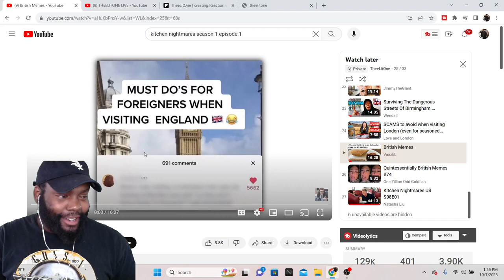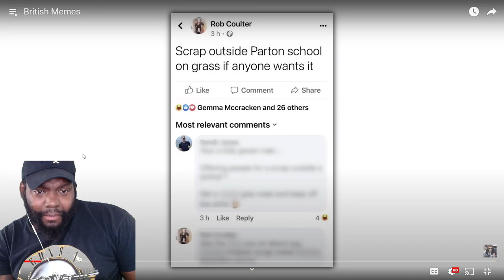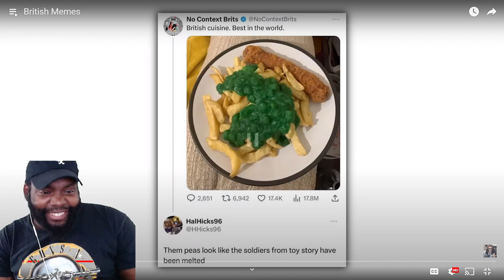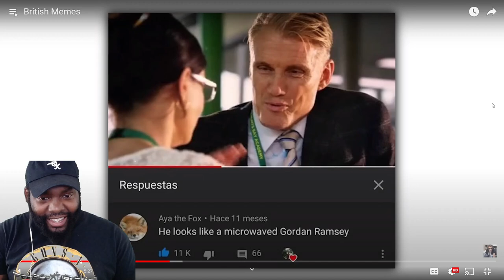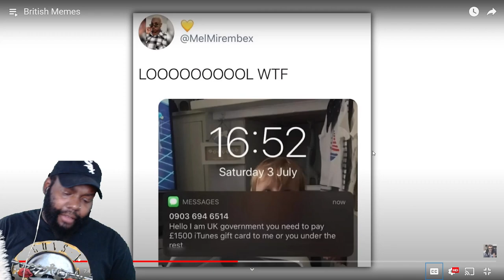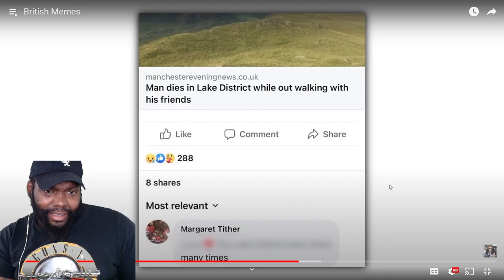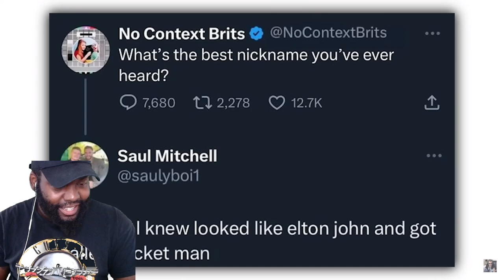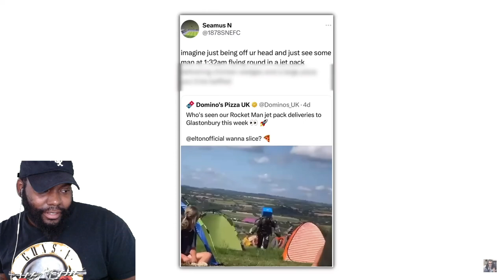CHICAGO DUDES REACTION TO British Memes